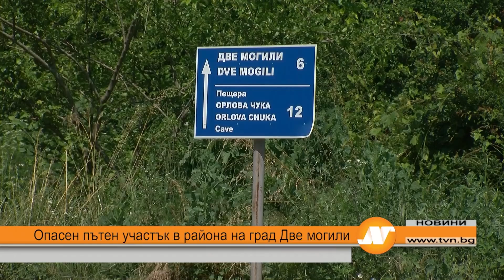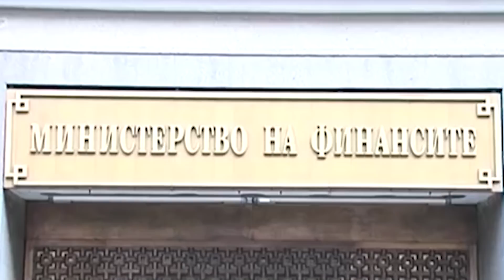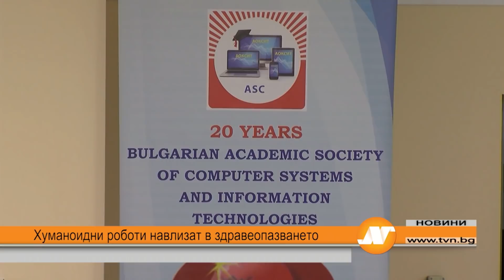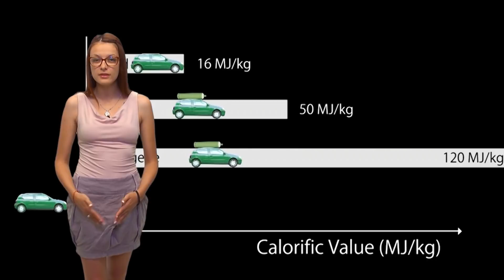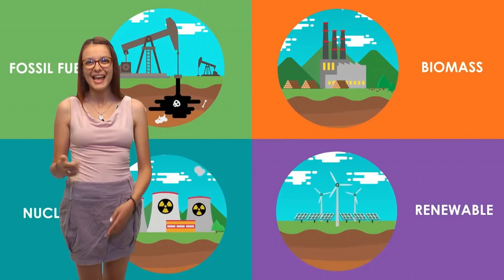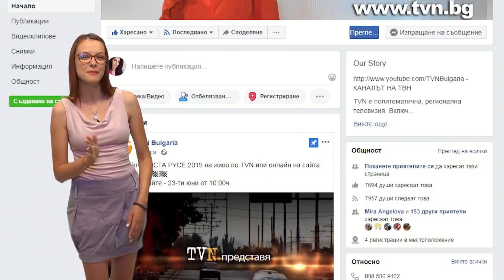Емисия новини 18:30 часа Русе 21 юни